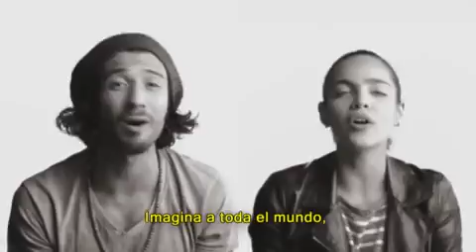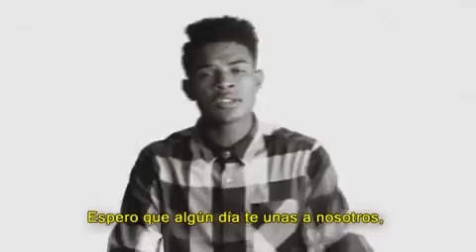Imagina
Imagina lo que quieras